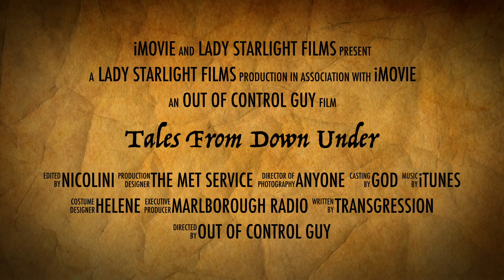Tales from Kenepuru Jan 2014